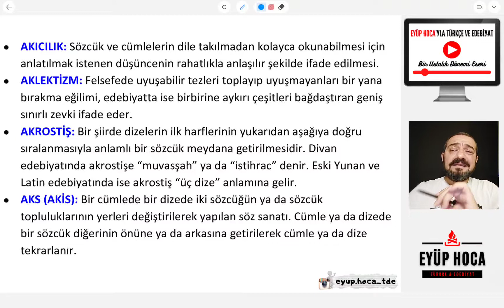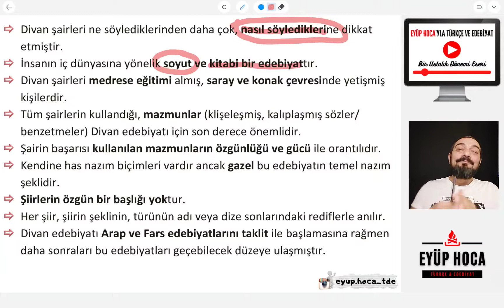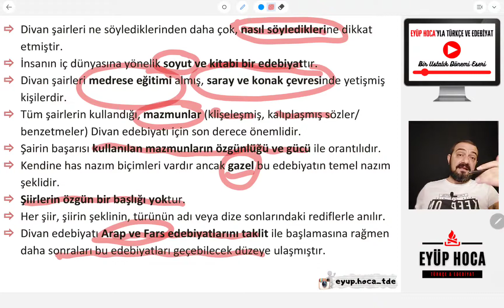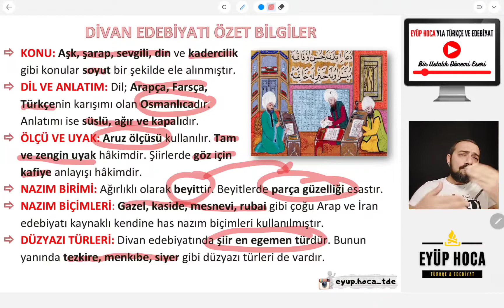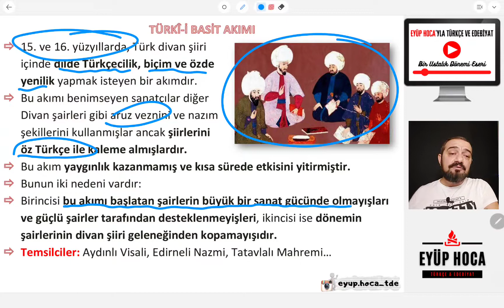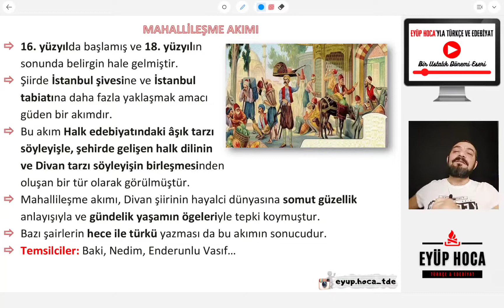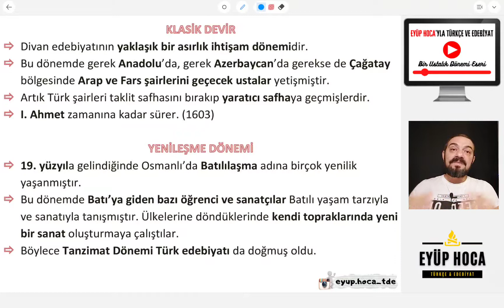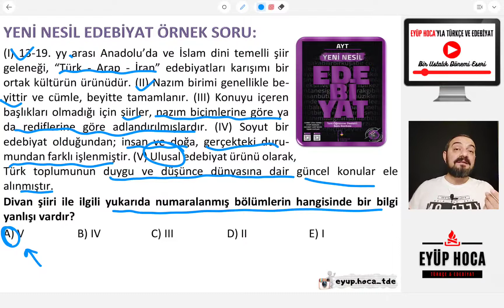17) DİVAN EDEBİYATI VE DİVAN ŞİİRİ GENEL ÖZELLİKLERİ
Merhaba divan edebiyatı ve divan şiiri genel özellikleri konu anlatımı ile sizlerle birikte olacağım. Sevgili öğrencilerim ayt edebiyat konu anlatım videoları serimize kaldığımız yerden devam ediyoruz. Bu dersimizde divan edebiyatı konu anlatımı ile birlikte divan şiirine giriş yapmış olacağız. Dersimizde divan edebiyatı genel özellikleri hakkında yeterince bilgiler verdik. Bununla birlikte divan şiiri genel özellikleri üzerinde de durduk. Ayrıca divan edebiyatı akımlar içinde yer alan sebk-i hindi türkii basit mahallileşme gibi akımlardan bahsettik. Dersimizde bunlarla birlikte divan edebiyatı dönemleri hakkında da bilgiler verdik. Herkese iyi dersler dilerim.